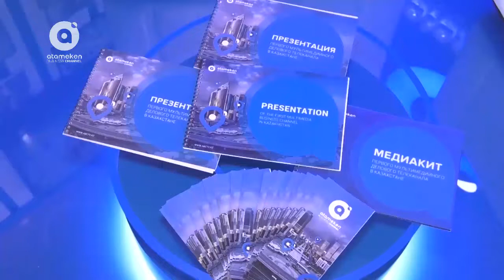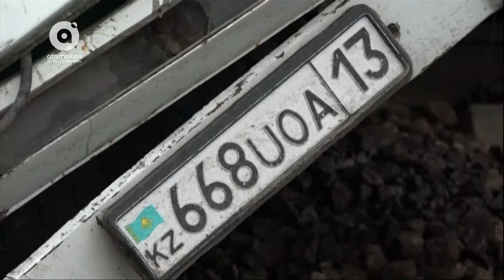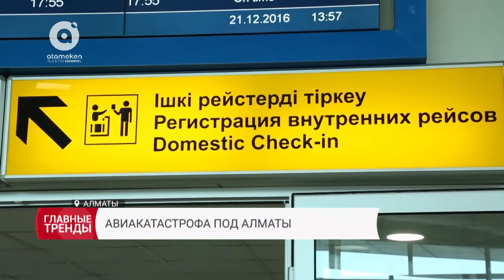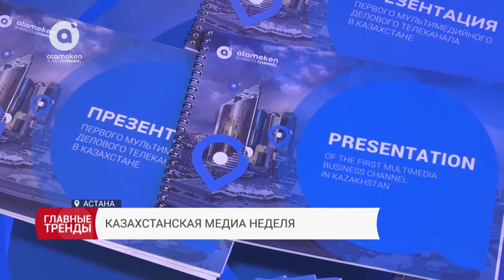Главные тренды - В студии Тота Амирова (07.10.2017)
Смотрите в выпуске:
1) Турбулентность на рынке ГСМ. Всю неделю из разных уголков страны сообщают о дефиците бензина, а цены на него поднялись уже на 11 процентов
2) Чрезвычайная ситуация. Почти три десятка человек погибли в трех крупных авариях на транспорте
3) Казахстанская медиа неделя. В столице Казахстана впервые  прошел форум «Astana Media Week»
Гость программы: исполняющая обязанности заместителя председателя КГА МИР РК - Тоты Амирова
Ведущий: Асан Калиахмет